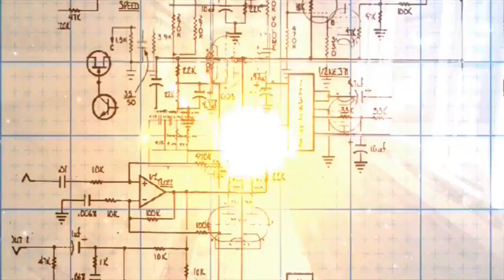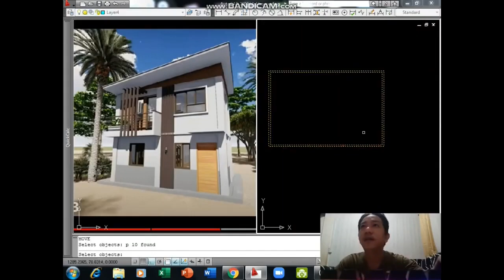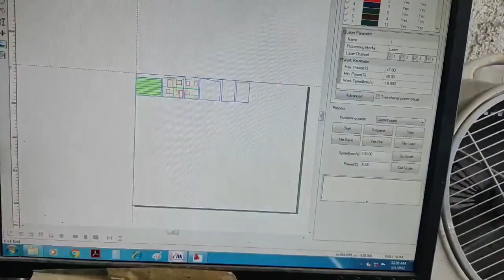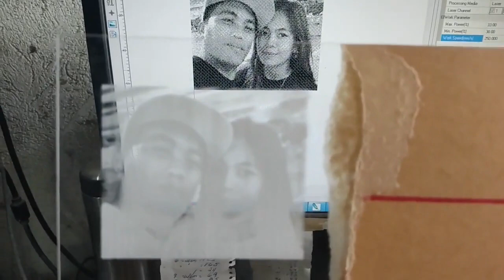JAPER SNIPER MINI HOUSE LONGHAIR AT TATAY TATSKIE KAYA ANG GAGAWA ? MALAPIT NA SIMULAN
In this video, Visualaser featured the house of one of the most watched influencer in Youtube, Mr. Jeffrey Agravante, popularly known as Japer Sniper.

You'll be able to learn the full process in crafting a simple miniature model including Cad editing, laser cutting, painting, and assembling of parts.

Credits to:Barrio Architect for the design,Japer Sniper